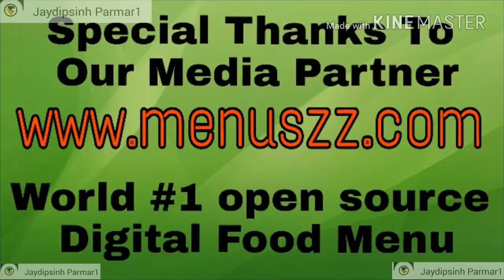Famous Footballers Their Pets Dogs Ft Ronaldo , Messi ,More HD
research.

correlation to Fair Right Use, however, given that it is open to interpretation,

if any owners of the content clips would like us to remove the video, we have no problem with
that and will do so as fast as possible.